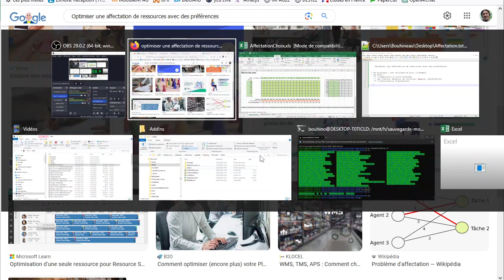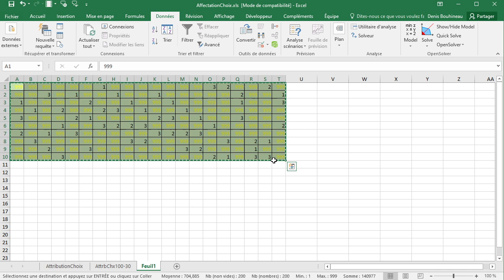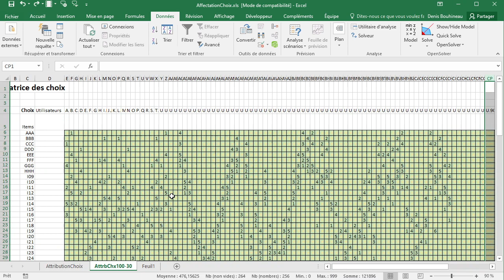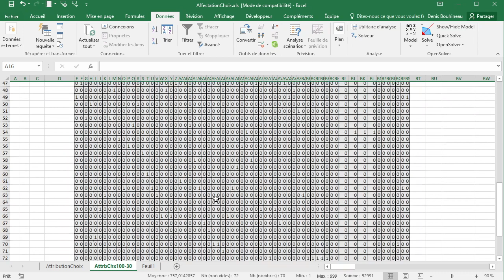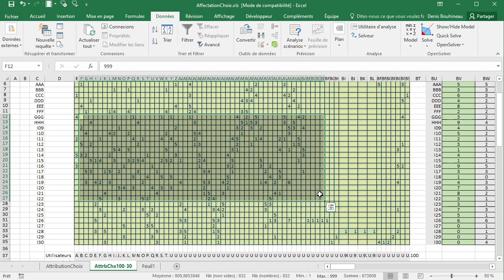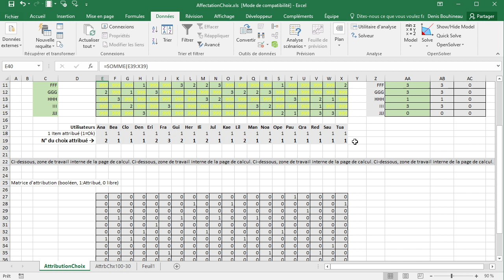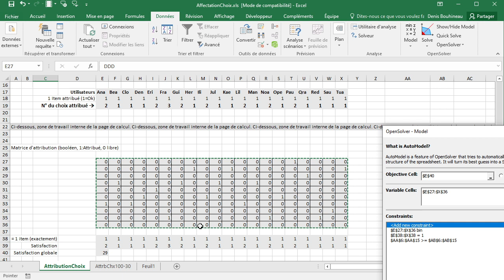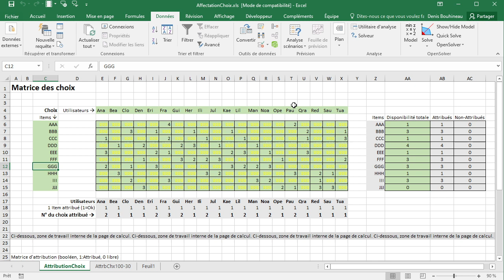Affecter une ressource en optimisant les préférences des utilisateurs sous Excel+OpenSolver+Simplexe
En pratique : une utilisation pour affecter des sujets de mémoire à des étudiants selon l'ordre de leur choix (ou répartition d'étudiants entre des cours optionnels selon les préférences des étudiants)

* détails sur Excell, LibreOffice, OpenSolver